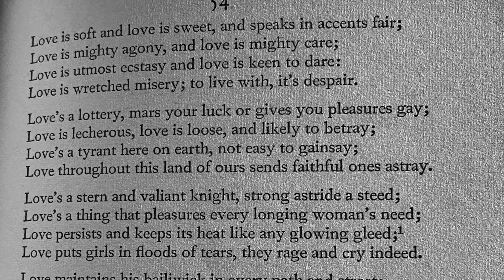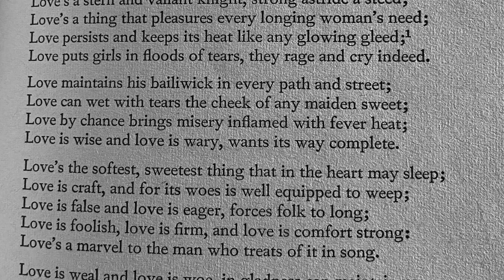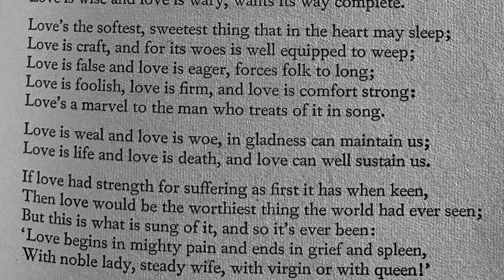Love is soft and love is sweet - Anonymous. Medieval English Verse.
A Medieval Engish verse read by Arthur L Wood